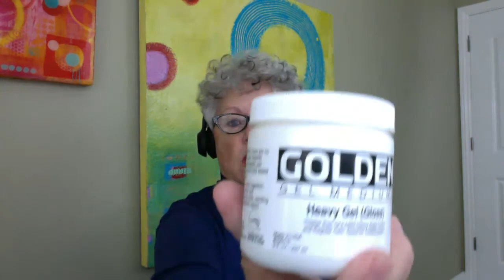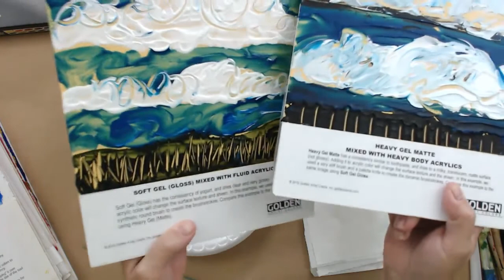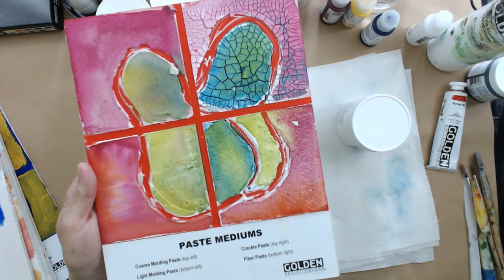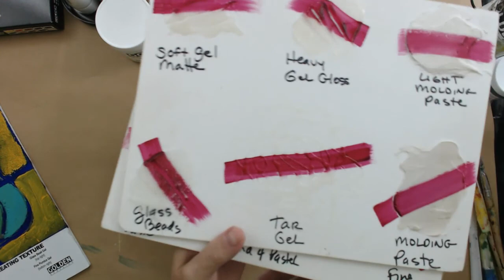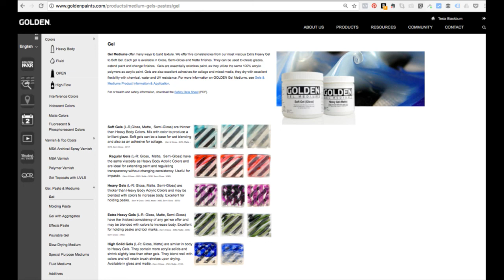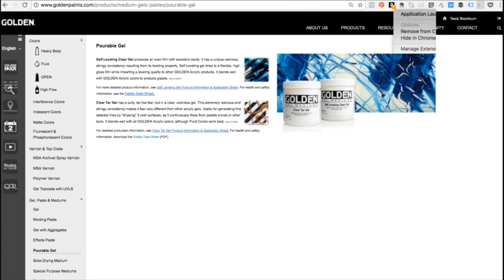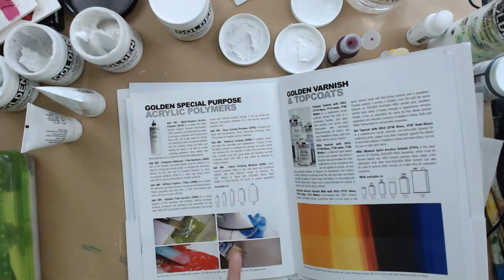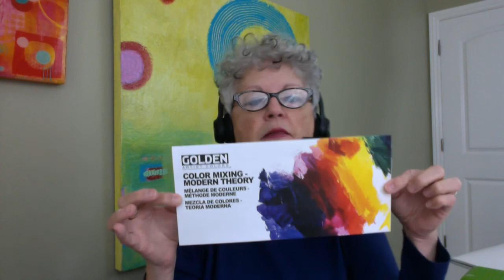Acrylic Painting Techniques - ALL ABOUT GELS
☕️Love this video?